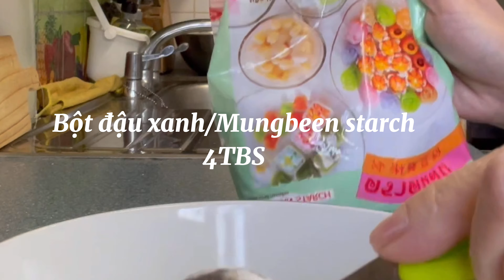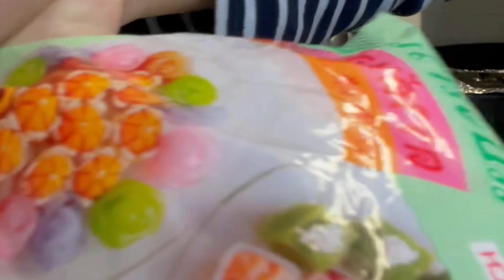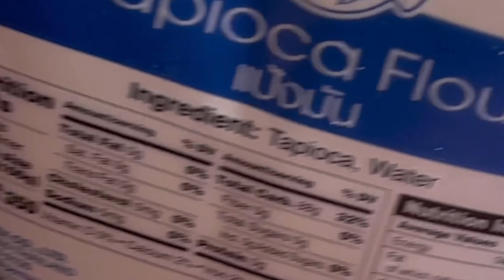Chè thập Cẩm /Mixed natural sweet soup for dessert